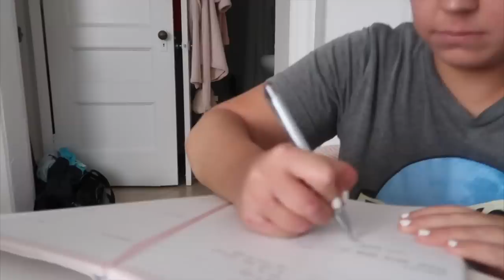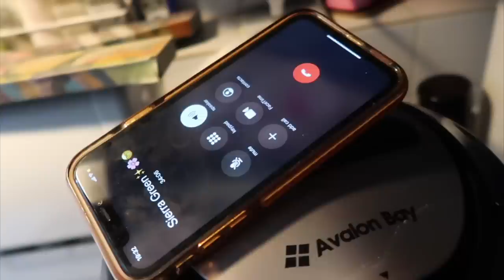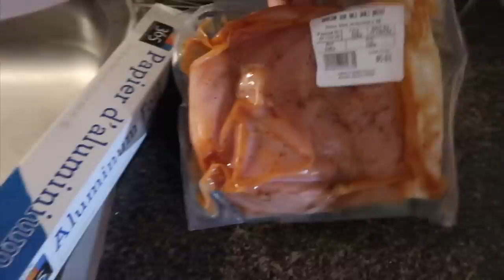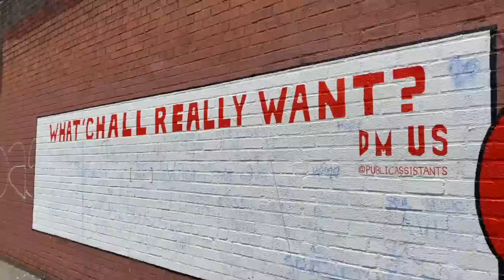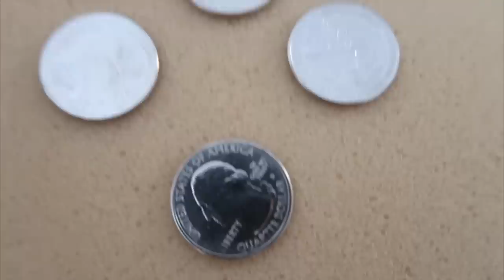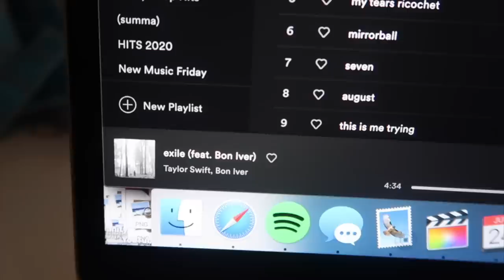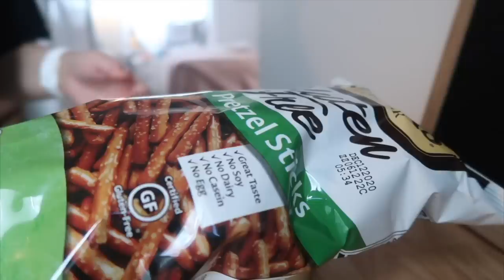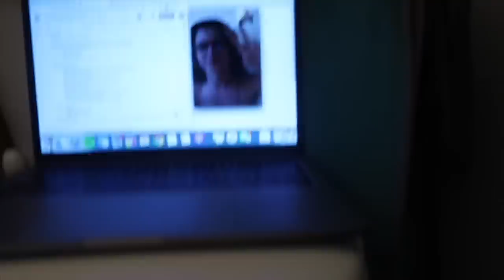NYC Week in my life: Test Results (!!) Exploring the neighborhood, & Nuuly Haul!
Kristee